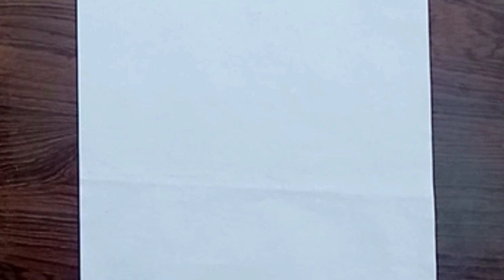How to make a beautiful drawing||The hand in pingra without pigeon||step by step||pencil stekch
How to make a hand in pingra without pigeon drawing Very beautiful and easy drawing||simple stekch step by step❤❤
For online video visit to my channel The glam drawing watching. easy drawing tutorial for beginners